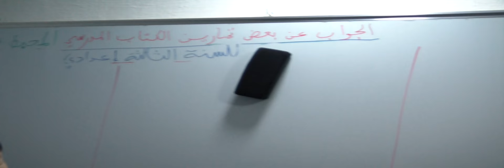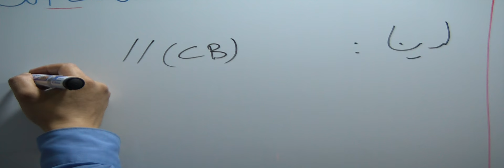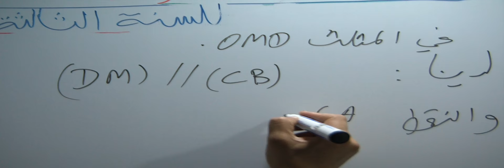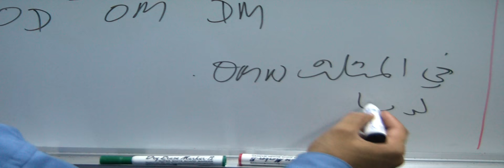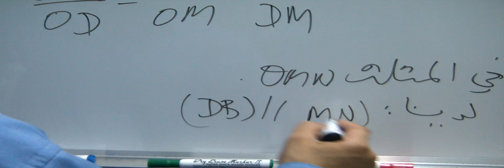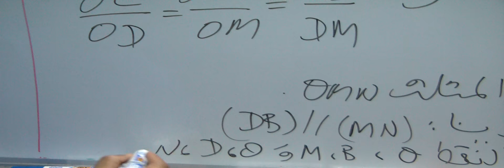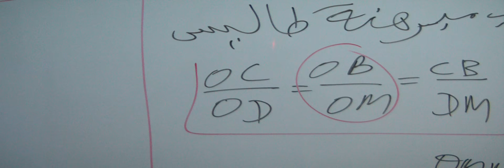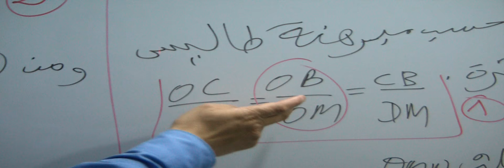حل 1 من التمرين 14 الصفحة 73 من الكتاب المدرسي "المحيط في الرياضيات" الثالثة اعدادي مبرهنة طاليس